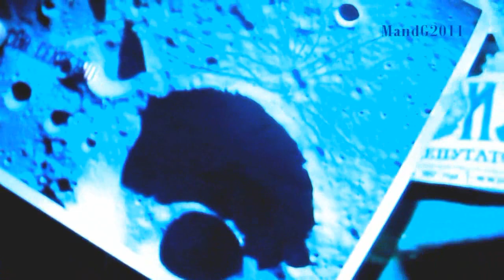One Of The Biggest Soviet Union Secrets!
Movies Sometimes Have the truth in Them..